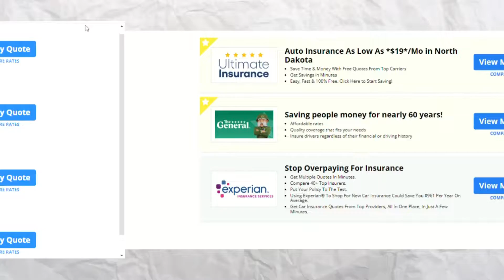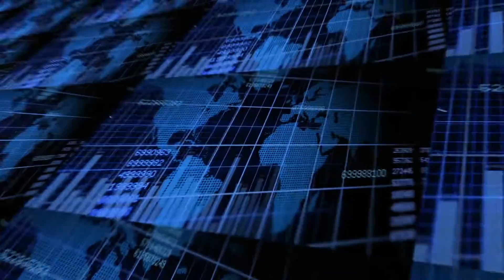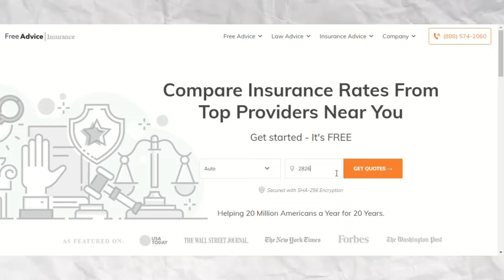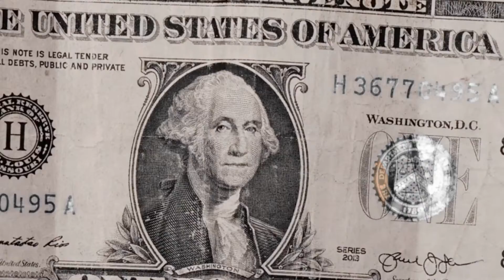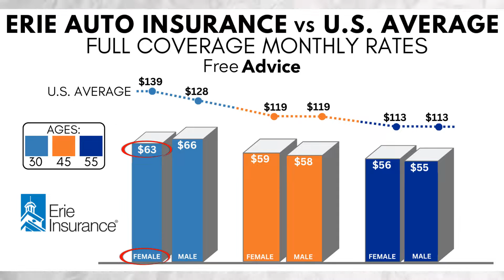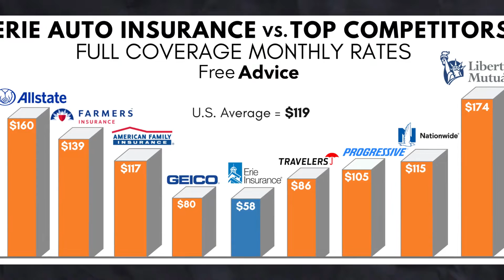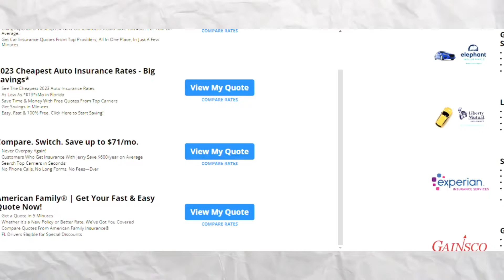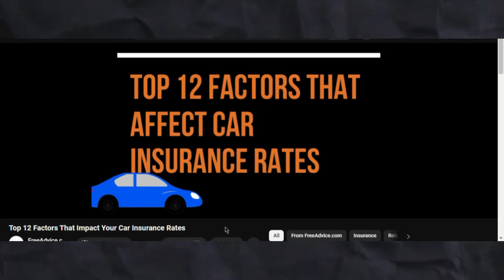Erie Car Insurance 2025: Is It Right For You? Honest Review!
🔍 Use our free search tool to find the lowest insurance rates near you